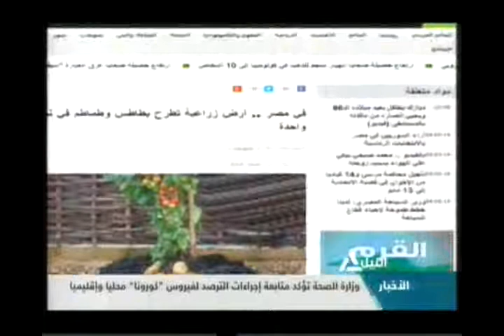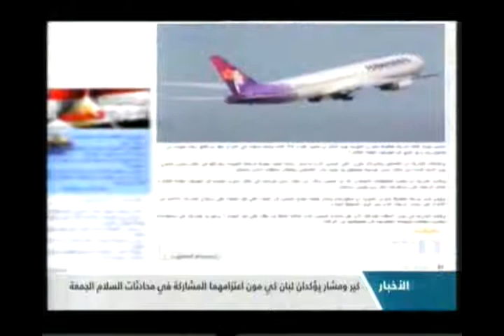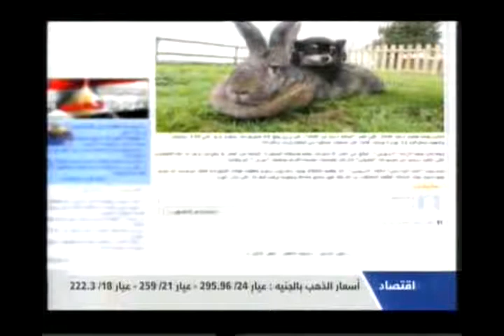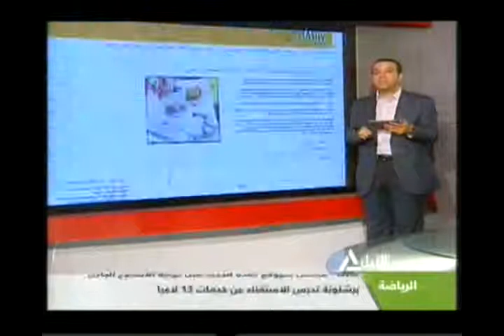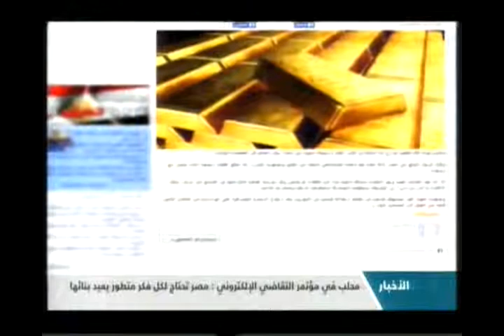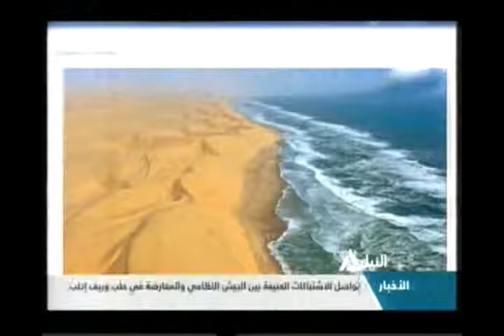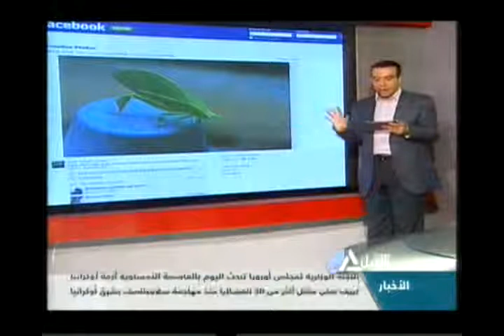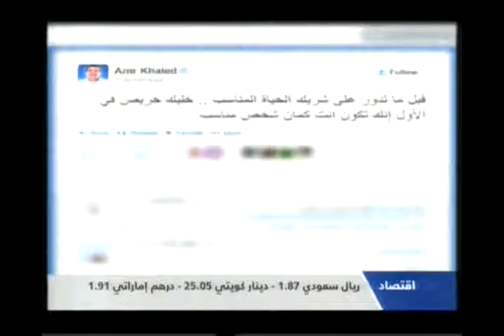أخبار نت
مجموعة من الأخبار على مواقع التواصل الاجتماعي وشبكة الانترنت
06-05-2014